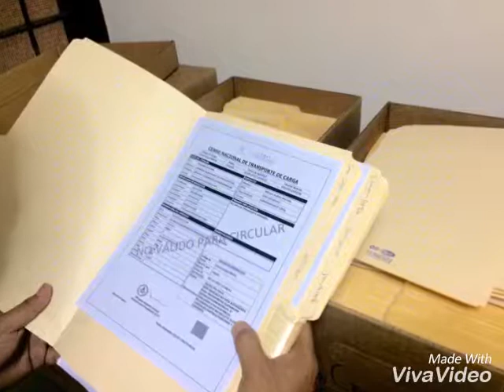Lo más importante ocurrido este martes en la regional noroccidental del IHTT.